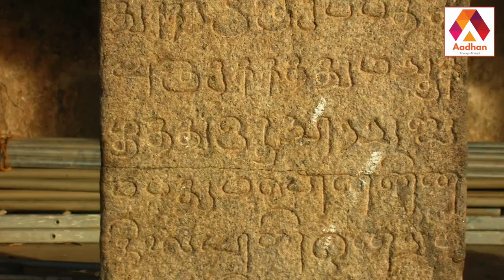ஆதித் தமிழர்களா மாயன்கள்? | History Of Mayans | Ancient Tamil Culture | World Historical Cultures